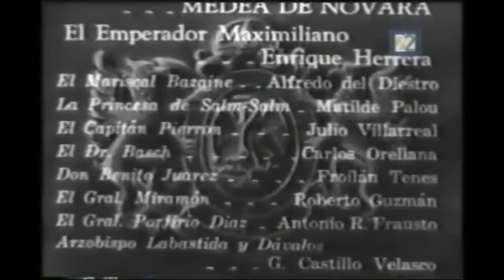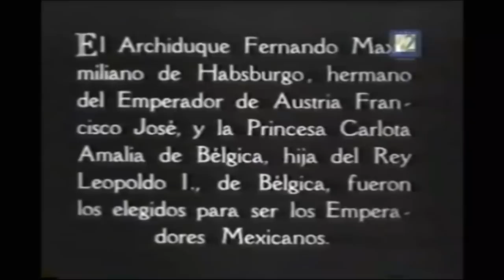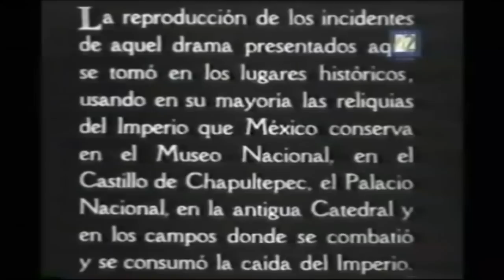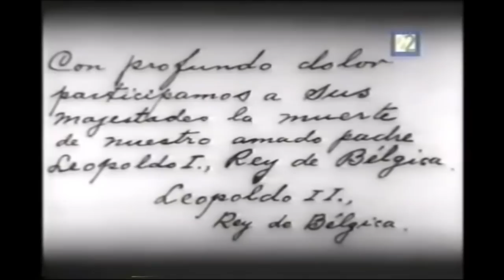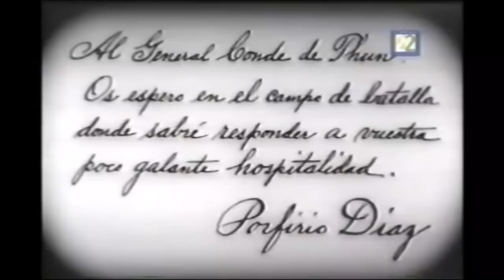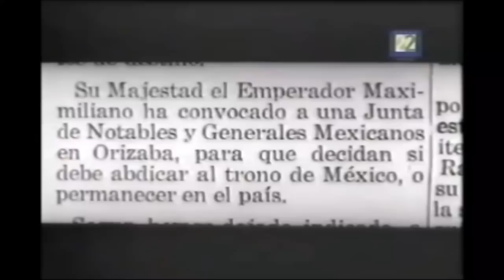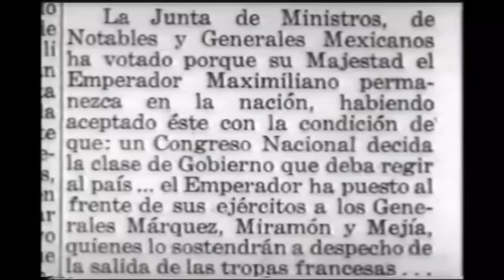Juarez y Maximiliano: La Caída de un Imperio (1933)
Como todos los años, en el mes de Septiembre existe la Costumbre de indagar en la Historia de México, y no solo en el episodio de la Independencia que es el que se conmemora; sino que sirve de ancla para indagar en todo lo que compone a la Historia Mexicana.
En esta ocasión comparto un Largometraje bastante antiguo que narra uno de los sucesos más fascinantes que generan mayor revuelo en la conciencia histórica. Tenía bastante tiempo buscando esta película, hasta que dí con ella gracias a la Usuaria Maria Antonieta de la página: OK.RU; sin embargo le tuve que hacer considerables ajustes al tamaño de Imagen de este archivo cinematográfico.